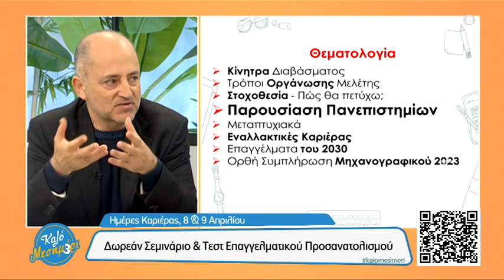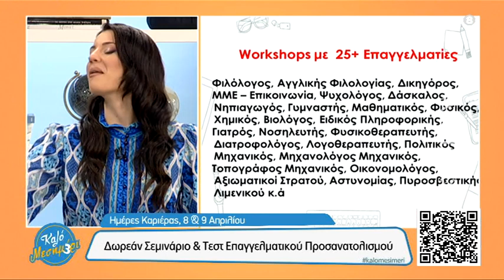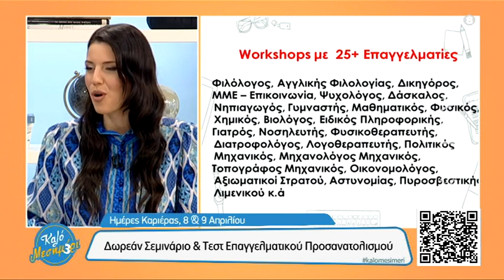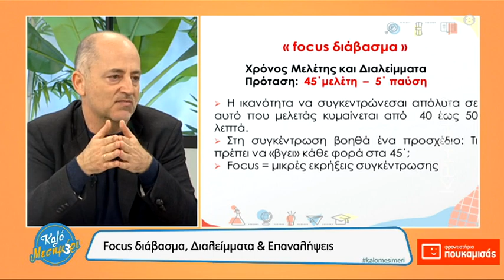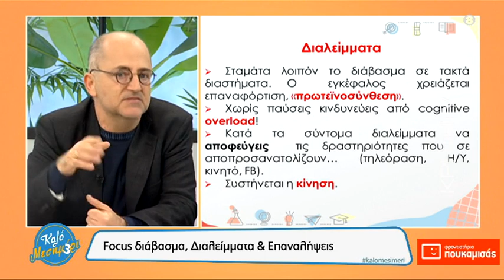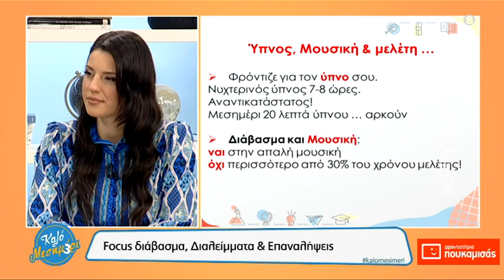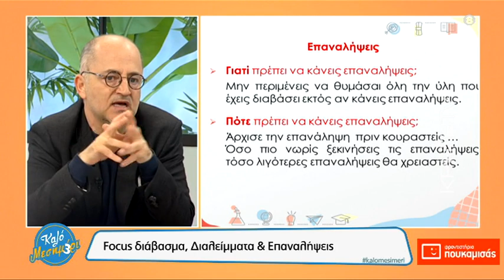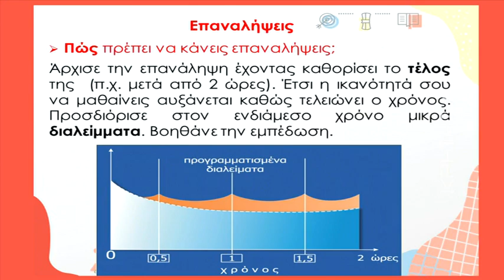Καλό Μεσημέρι | Πανελλήνιες 2023: Focus διάβασμα, Διαλείμματα & Επαναλήψεις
Στις 29/3/23  (εκτάκτως την Τετάρτη) παρουσίασε τον τρόπο για ένα focus – αποτελεσματικό διάβασμα, μίλησε για την αξία των διαλειμμάτων στην μελέτη αλλά και τον τρόπο που πρέπει να οργανώνονται οι επαναλήψεις.

Βρείτε τα Φροντιστήρια Πουκαμισάς Ηρακλείου Κρήτης:

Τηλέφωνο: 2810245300